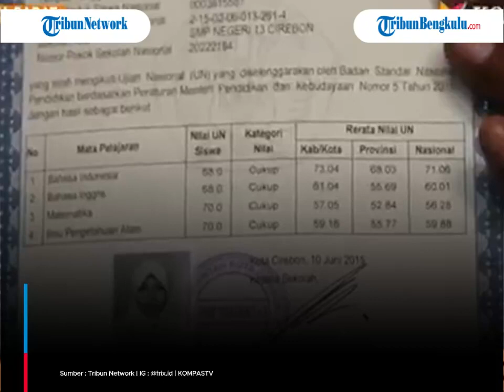"Saya Dipukulin, Diinjak, Disetrum" Tak Kuat Disiksa SakaTerpidana Pembunuhan Vina Terpaksa Mengaku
Setelah muncul usai bebas dari penjara kasus pembunuhan Evi Cirebon, Saka Tatal kini membuata pengakuan mengejutkan.
Seperti diketahui sebelumnya, Saka Tatal telah divonis selama delapan tahun penjara.

(dic)